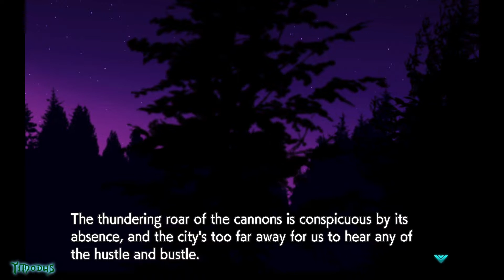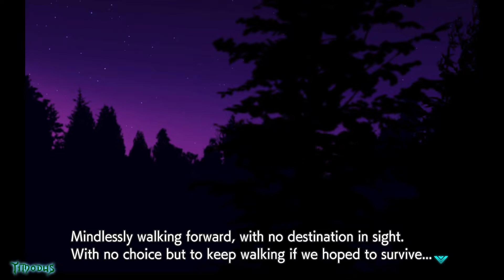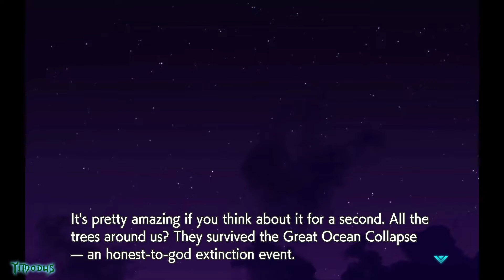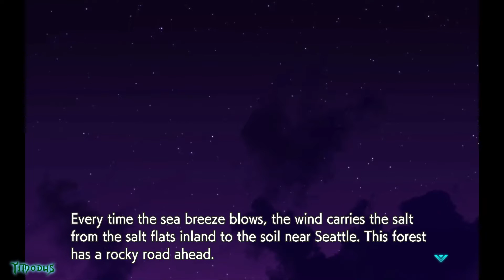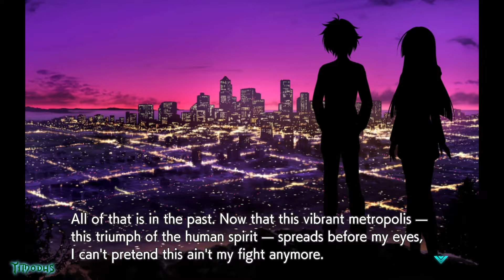Muv-Luv Unlimited: THE DAY AFTER - Episode 01 REMASTERED Playthrough part 5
Picking up directly where Muv-Luv Unlimited left off, witness the aftermath of Alternative V, as the last remnants of humanity fight a desperate battle for survival on a barren and desolate Earth! Featuring a brand-new cast (with some returning fan-favorites thrown in for good measure!) and all-new challenges to face, this epic four-part saga is sure to please longtime fans and newcomers alike!

So strap in and get ready, because the ride didn't end with Alternative — and in keeping with Muv-Luv tradition, there is only suffering and despair on the horizon!